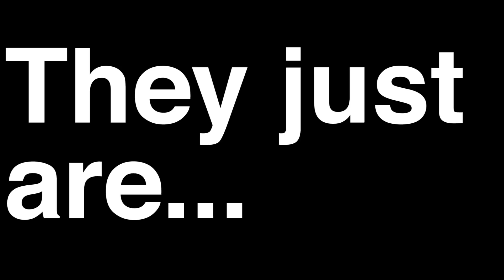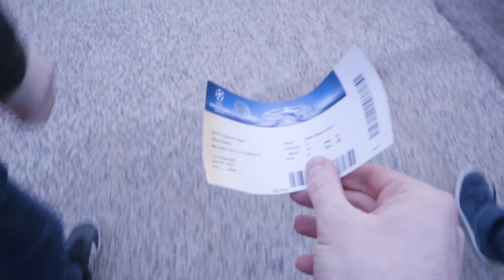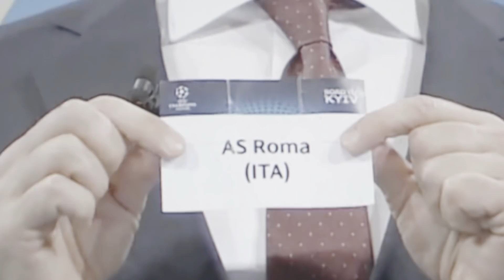HOW LIVERPOOL REACHED THE CHAMPIONS LEAGUE FINAL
Stephen Tries, Calfreezy and Laurence saw Liverpool knock City out of the UEFA Champions League on the way to the final against Real Madrid.